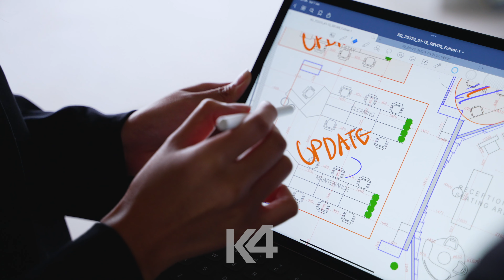Unlock Success with Our Unmatched Office Fit-outs: Elevate Your Workspace to Inspire Excellence!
Are you ready to take your office space to new heights? Look no further! Join us on an exhilarating journey as we unveil our unrivaled office fit-out solutions designed to transform your workplace into a thriving hub of productivity, collaboration, and success.

K4 is a Dubai based provider of facility management and property maintenance services. We provide a range of hard & soft services to both individual apartments, villas and entire high-rise buildings. We are a passionate team consisting entirely of highly trained professionals, each expert in their own field and compliant with the most well respected industry standards.

We are a family business created out of one of Sweden's most prominent installation companies. As a family business we keep strong traditions with short decision routes. All services and documentation provided by us are licensed and in accordance with applicable laws and regulations. We provide insurances for all works in accordance with applicable insurance regulations. We are a trusted and sincere service provider that never sacrifices on quality.